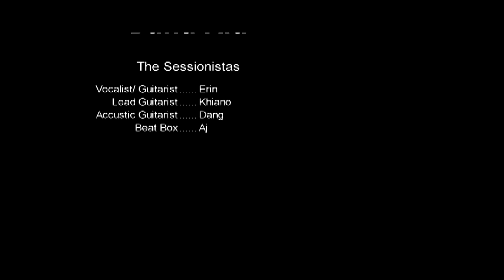Band Aid Live! (Battle Field, Price Tag, Super Bass)